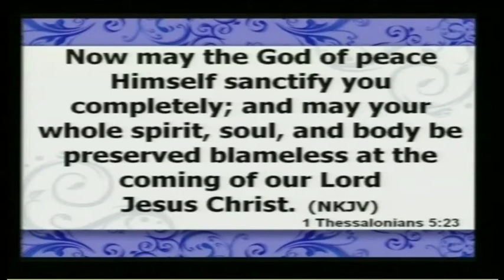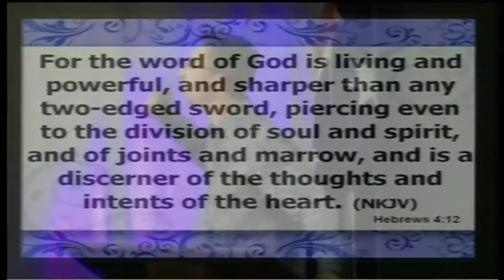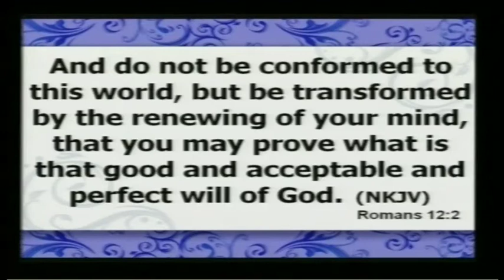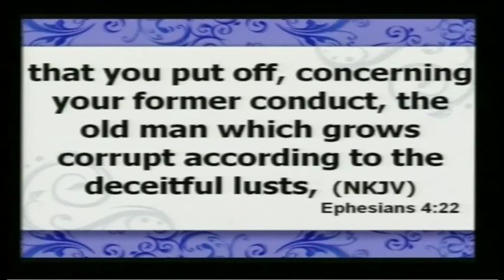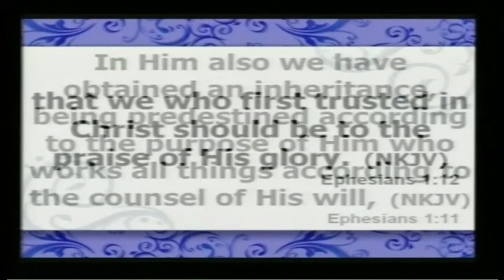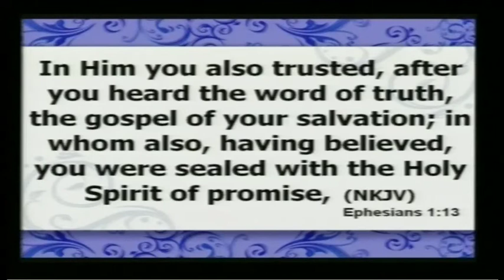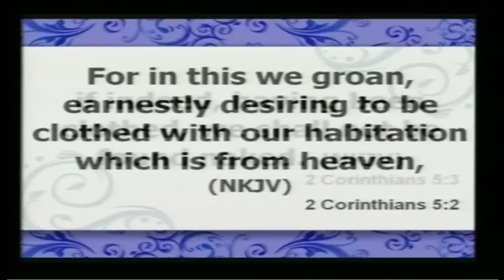Pastor Chris Twinn 03 February 2013 Living Inside Out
God calls the born again believer to live a different life to how they had lived previously before salvation. This new life with its abundant provision and grace is lived by the person and power of the Holy Spirit within and upon the believer. When we realize that we are created spirit, soul and body and that the Word of God divides between soul and spirit it is possible to begin to live a life that is spirit led and not one of constant soulish reaction.
Take time to receive from this message by Pastor Chris Twinn and allow your heart to receive revelation of all that the LORD wants to impart into you today!